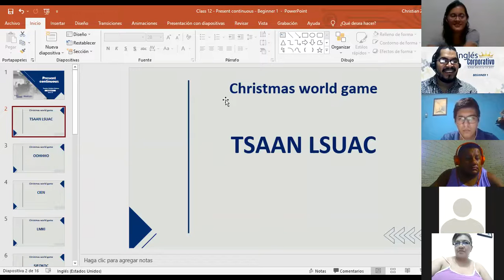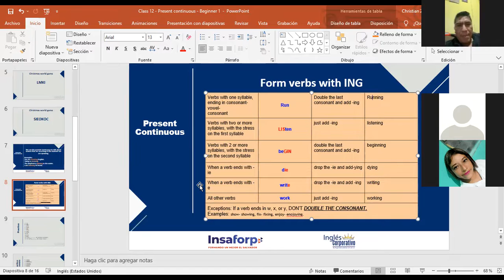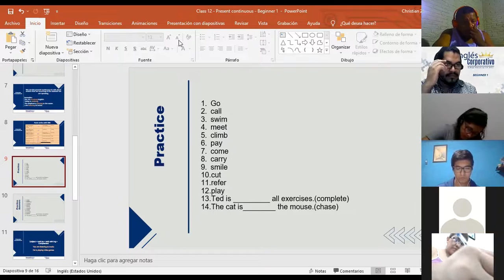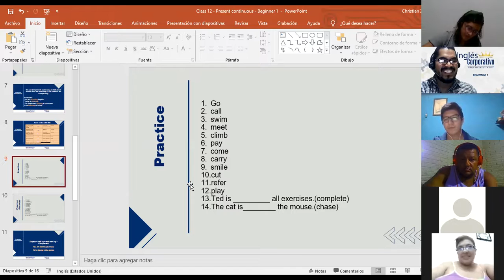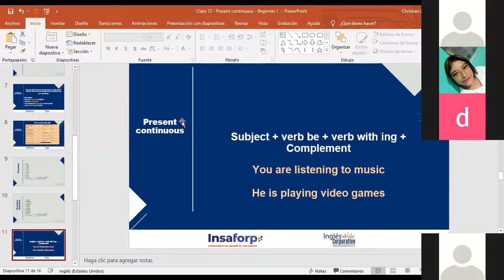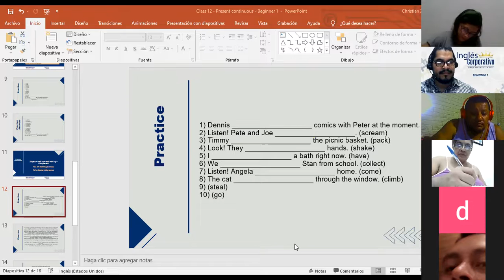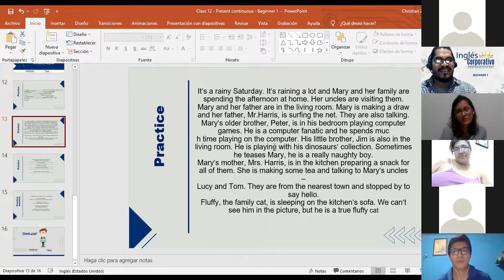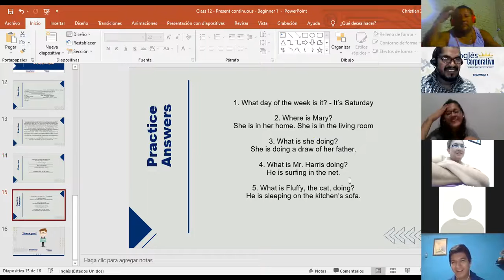Ingles Corporativo-Present Continuous-P1-01-9-10-PM-11-21-2-Day 12